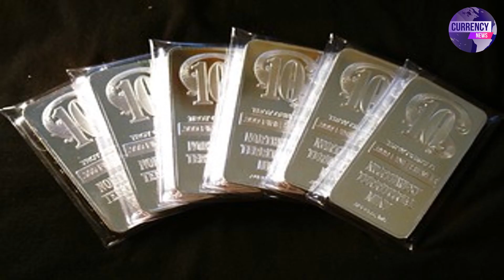gold rate news| gold rate today |gold price today |24k gold price today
Looking for the latest updates on the gold market? You've come to the right place! In this video, we'll be discussing the gold rate today, 19 July 2023, and revealing the current prices for 24k, 22k, 21k, and 18k gold.

gold price
gold prices
gold price forecast
gold
gold rate